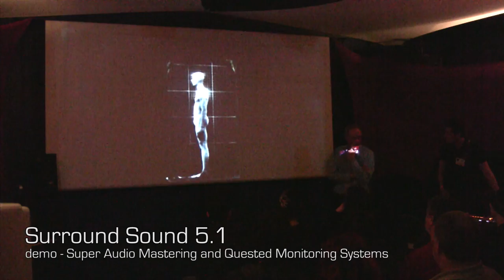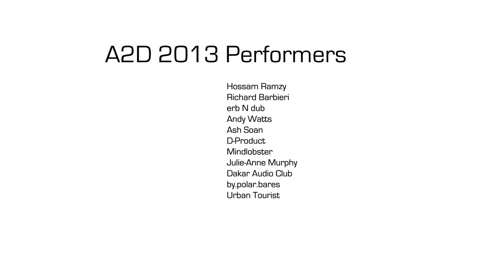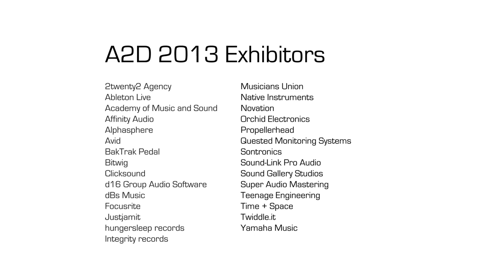Analogue to Digital Expo hosted by Sound Gallery Studios (2013)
The Analogue to Digital Expo is organised and hosted by Sound Gallery Studios. On Saturday May 18th 2013, the event celebrated its 5th year anniversary bringing with it hundreds of visitors and an impressive exhibitor and guest speaker line-up.

A2D is a unique music industry event which showcases a diverse range of products by major music technology brands, and a wide range of hands-on demos, masterclasses, workshops and music industry seminars delivered by high profile artists and producers across 4 Zones and 3 floors at Exeter Phoenix.

A2D Exhibitors 2013:
2twenty2 Agency
Ableton Live
Academy of Music and Sound
Affinity Audio
Alphasphere
Avid
BakTrak Pedal
Bitwig
Clicksound
d16 Group Audio Software
dBs Music
Focusrite
Justjamit
hungersleep records
Integrity records
Musicians Union
Native Instruments
Novation
Orchid Electronics
Propellerhead
Quested Monitoring Systems
Sontronics
Sound-Link Pro Audio
Sound Gallery Studios
Super Audio Mastering
Teenage Engineering
Time + Space
Twiddle.it
Yamaha Music
A2D 2013 Guest Speakers:
Ash Soan
Gary Bromham
Gavin Monaghan
Hossam Ramzy
Lee Fletcher
Mark Tucker
Martin Walker
Nick Tarbitt
Paul Gray
Tony Butler
Steve Knightley
A2D 2013 Performers;
Hossam Ramzy
Richard Barbieri
erb N dub
Andy Watts
Ash Soan
D-Product
Mindlobster
Julie-Anne Murphy
Dakar Audio Club
by.polar.bares
Urban Tourist

A2D 2013 is a Sound Gallery CIC production.
A2D is supported by Exeter City Council, Arts Council England and Exeter Phoenix.

Dont forget to find out more about upcoming events you can follow us at: